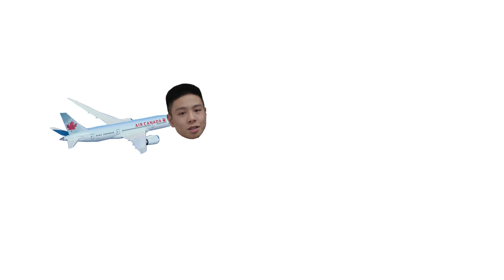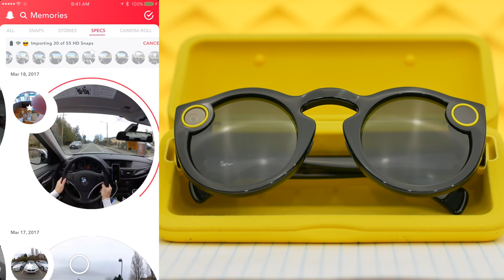A DAY IN LIFE: Through Snapchat Spectacles!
Finally got my Spectacles like 4 months late. "DAY IN LIFE" starts at - 2:34 🙃

MY MAIN CAMERA
Stabilizer Gimbal
Main All Purpose Lens
Wide Stabilized Lens
Crazy Macro Lens
Sharpest Bokeh Lens
DJI Mavic Air Drone
Main Computer

Comment "Instagram Instacles" if you see this!